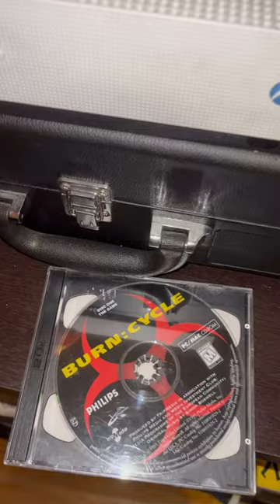Burn cycle pc game my song music theme cd rom software